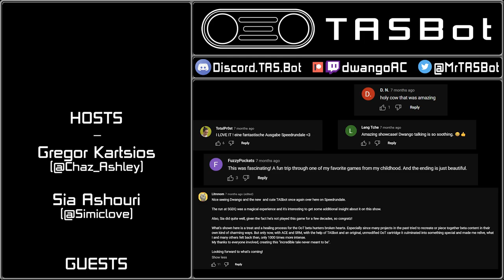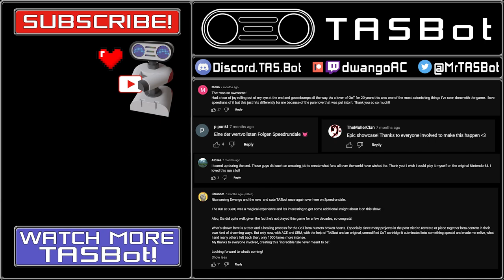TASBot in Germany, helping Sia experience Triforce% for the first time (Rocket Beans Speedrundale)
TASBot in Germany on Rocket Beans on their Speedrundale show? Yep! Even better, dwangoAC gets to show Sia Triforce% as a blind playthrough with help from TASBot.

Due to dwangoAC not being fluent the interview was held by host Gregor Kartsios in English with dwangoAC taking care to speak deliberately and slowly. The result was less energetic but perhaps far more intelligible than normal.

This Triforce Percent OoT ACE Showcase was originally shown under the title Ocarina of Time Beta Showcase during the SGDQ 2022 TAS block after helping raise more than $228k for Doctors Without Borders. Triforce% ACE SHowcase was performed using an original, unmodified US 1.0 release cartridge of The Legend of Zelda: Ocarina of Time on a real, original N64. Everything was done live in front of an audience using only button presses on controllers, ultimately achieving ACE (Arbitrary Code Execution) using a Use After Free (aka Stale Reference Manipulation) exploit with TASBot and Savestate alongside Sauraen and dwangoAC.

For this Rocket Beans appearance, Sia played on a version that patched 271 bytes to reduce the significant difficulty of the initial ACE but the rest of the adventure was left for Sia to discover. Many new experiences were very different than what was shown in the original showcase due to the more dynamic nature of the exploration.

0:00 - Intro
0:59 - English Starts
11:45 - Gameplay Begins
15:41 - Debug Menu
18:59 - Starfox Starwing
25:45 - Beta Butterfly
28:02 - Bug Catcher
29:50 - Skullkid
37:25 - Gerudo Valley
41:51 - Song of Time
47:18 - Running Man
55:07 - A "Special" Reward
1:03:39 - Zora's Domain
1:04:55 - Fire Medallion
1:06:10 - Unicorn Fountain
1:07:40 - Great Fairy
1:16:10 - Sacred Realm
1:20:48 - Triforce Revealed
1:23:00 - The Future of Hyrule
1:26:40 - Credits and explanations

This video was posted with permission from Rocket Beans and the Speedrundale crew who generously hosted TASBot.